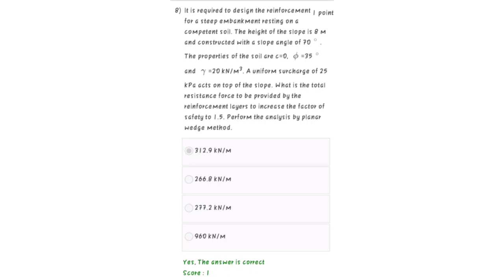Geosynthetics and Reinforced soil Sturctures